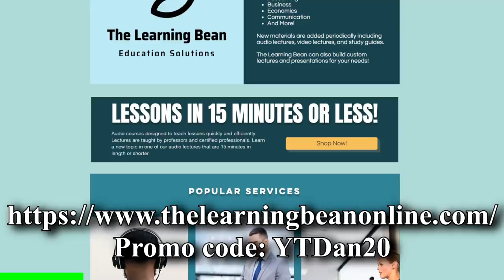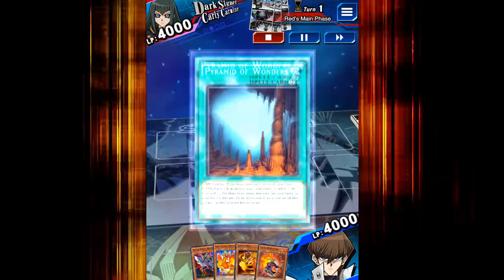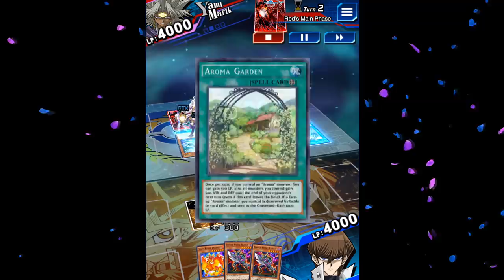DUELING SPIRIT IGNITED!!! Return of the Hazy Flame! | YTDan | Yu-Gi-Oh! Duel Links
Pre-order a signed copy for yourself or a friend What's going on my boi! YTDan back again with another video! That's right the Hazy beast have found a way forward in 2020 and the time has finally comE...to NEVA MISS!!!